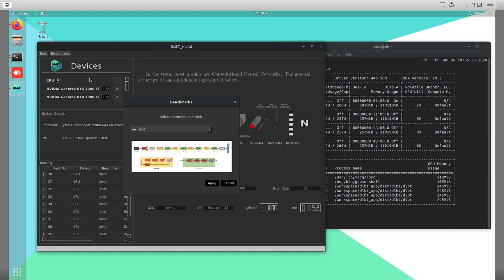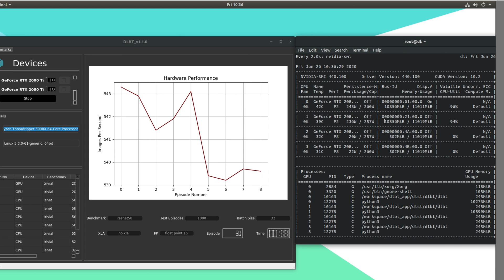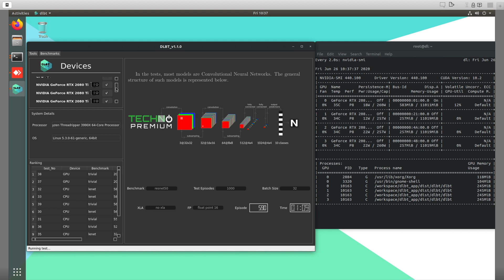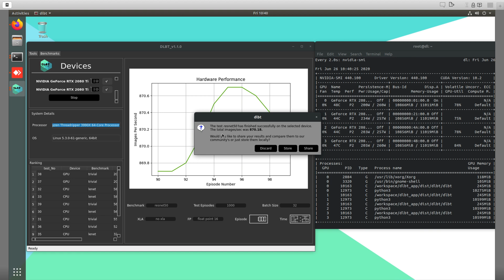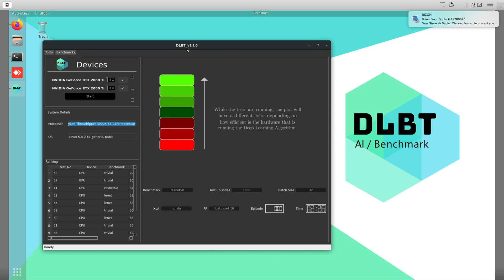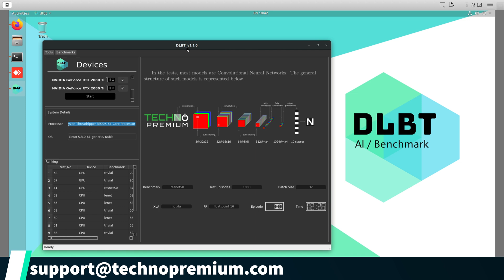DLBT - Multi GPU benchmark - Up to 8x GPU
DLBT - Multi GPU benchmarking tool for Nvidia GPUs

DeepLearning Benchmark Tool is an application whose purpose is measuring the performance of particular hardware in the specific task of running a deep learning model. By running, it implies the device should do both the training of the model and the prediction while the parameters are being adjusted.

One of the main areas of application this software has is serving as a test bench for Graphical Processing Units (GPU) in the task of Machine Learning. This is mainly because, as has been shown in the last few years, these devices have a parallelism quality - GPUs can have more than 2000 cores- that makes them much better than Central Processing Units (CPU) at running Deep Learning Models. This application, however, lets the user choose whether they would prefer to run the test on a CPU or a GPU.

Why DLBT?

Anyone who needs to evaluate hardware performance should use Deep Learning Benchmark (DLBT) for testing performance and checking hardware failure or manufacturer defective. System administrators can use it to help make purchase decisions, journalists can use the results in reviewing hardware, hardware manufacturers may utilize the feedback in optimizing their latest products. Any computer owner can evaluate his or her individual system.

Unlike abstract benchmarks, which only test specific functions of CPUs or GPUs, DLBT offers a real-world benchmark that incorporates the deep learning techniques to train different models and stress the computer's hardware to its limits. For those who work in the area of deep learning, this app would show them the best hardware to do their jobs.

We include a feature called, multi GPU testing, that allow you to run the Benchmarking all GPU's at the same time, using 100% of each one, this will help you not just to test the Video cards but also the Power supply since it will take a big amount of power and push the system to the limit. Sometimes your system, let's say a GPU server or clusters have a hardware failure and it can take days and even weeks to detect what is defective on your machine, with DLBT you can test and check what GPU is having the issue in minutes, replace what is need it and keep up and running.